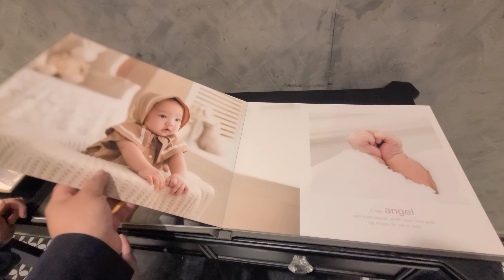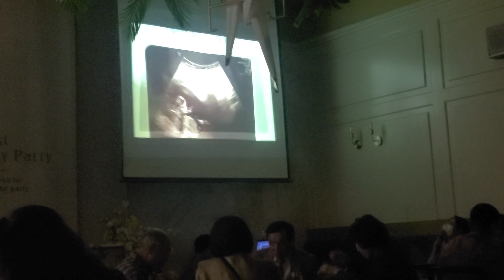Doljanchi ni Baby Noel / 1st birthday ng baby ni @beautedermkorea1996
Dahil dito sa Korea espesyal  ang unang birthday ng baby o Doljanchi kaya bongga ang party. Karamihan sa buffet restaurant ginaganap at 2 hours lang ang tinatagal. Nag enjoy kami sa food at sa program. God bless you baby Noel.💕